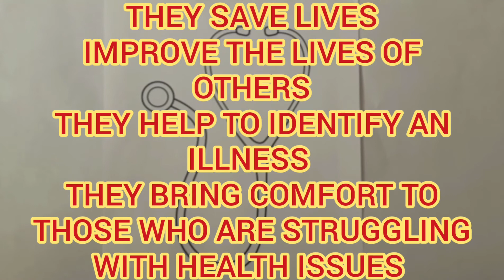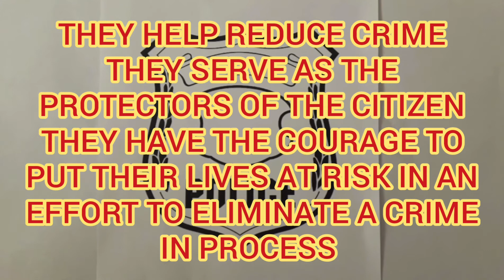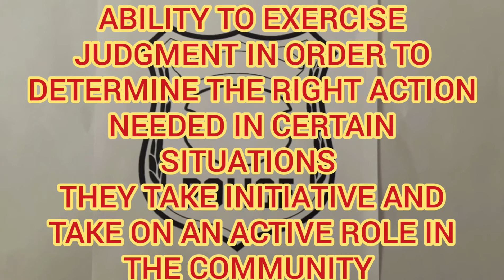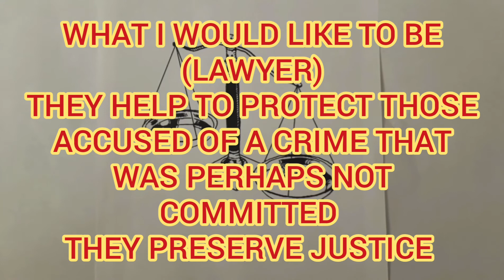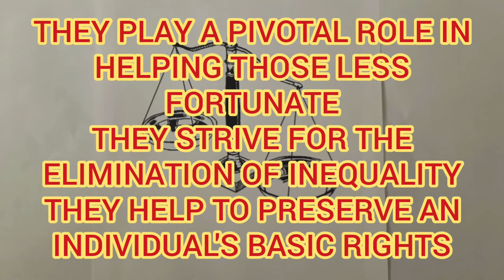All About You (Draw Out Your Career)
Kids of all ages, now it's time for you to tell us all about your future plans!!! GET THOSE PENCILS READY!!! WE'RE ABOUT TO DRAW!!